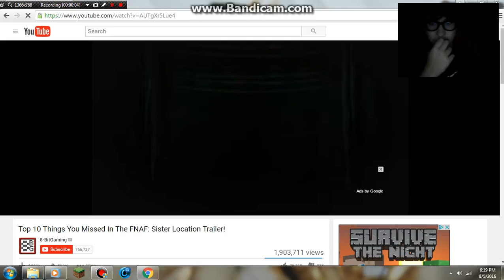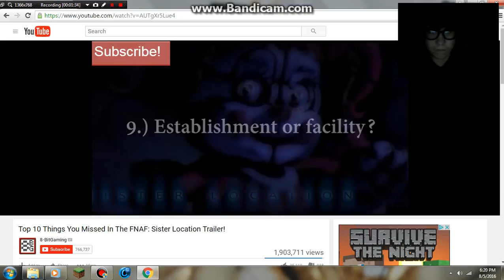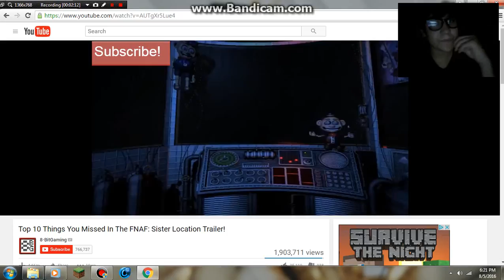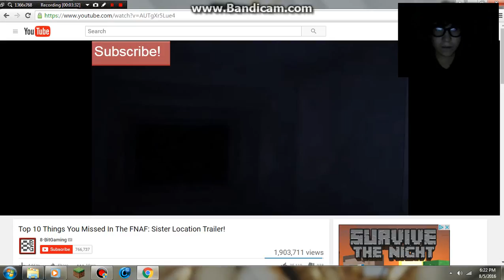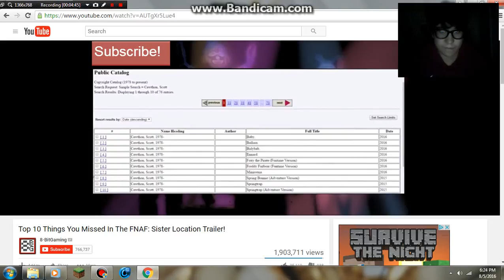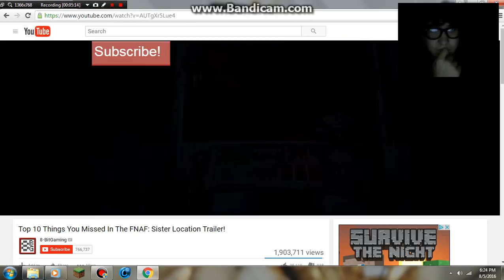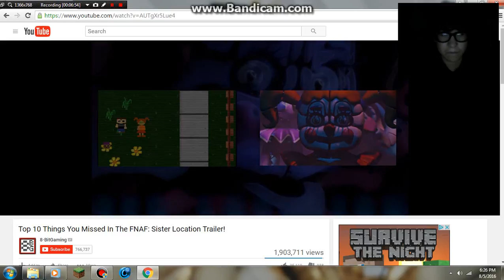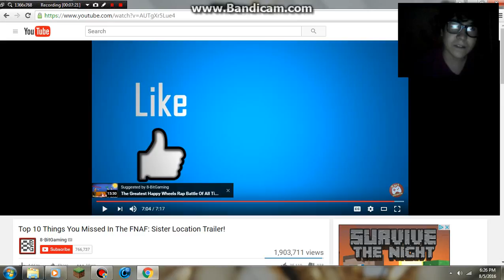Reacting to 10 Things you may have missed in Sister Location!!